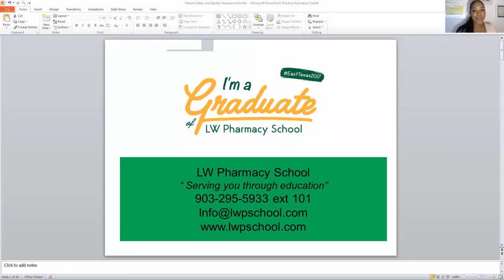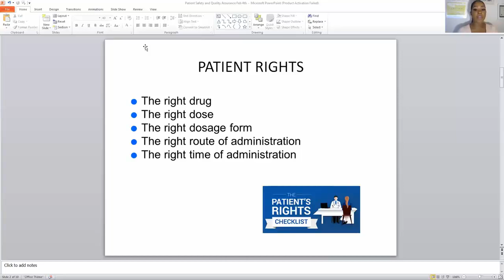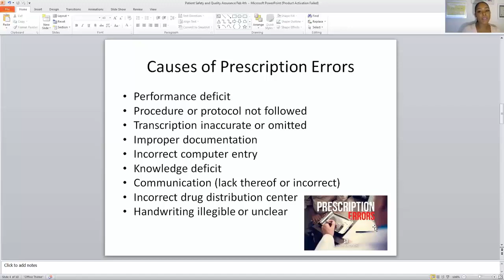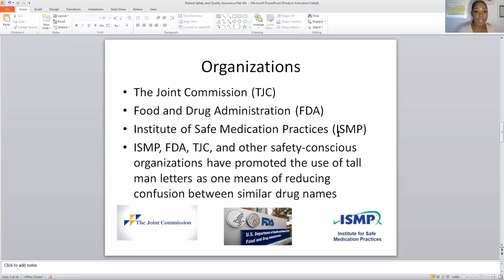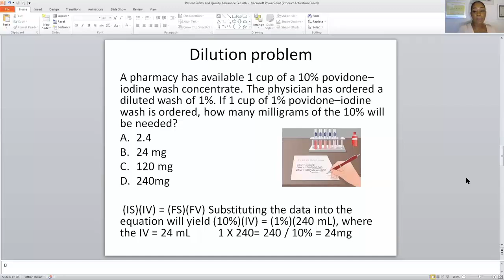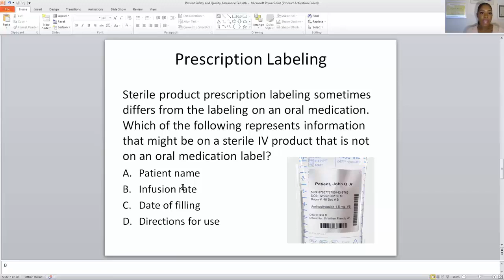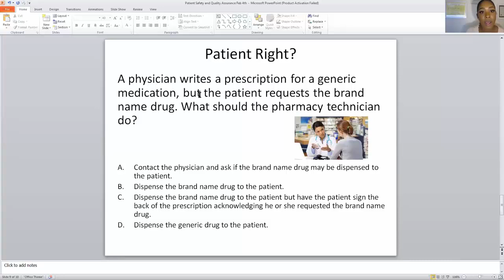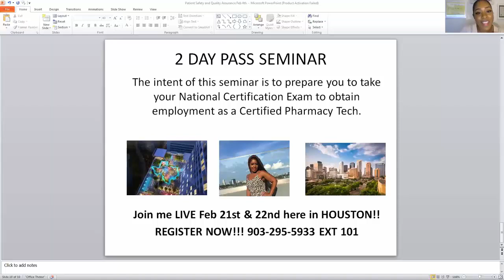Patient Safety and Quality Assurance in 2023!!!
Our tutorials provide a collaborative learning environment where you can connect with other students and get support while preparing for your pharmacy technician exam.  With flexible scheduling and affordable pricing, our online tutorials are accessible to students of all backgrounds.

This video will cover these topics:
• Patient Rights
• Prescribing Errors
• Cause of Prescription Errors
• Error Prevention Organizations
• Dilution Problems
• Prescription Labeling
• Child Dose KG
• Patient Right Question